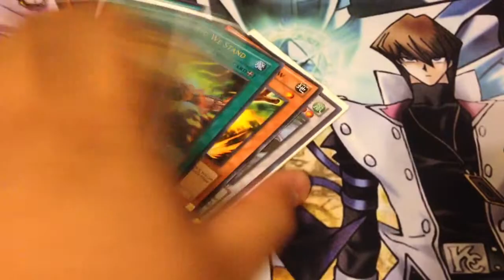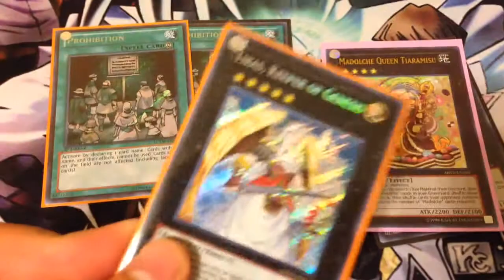More Yugioh Trade Proofs! 3/17/14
Zigzagpevey1
yu ning yu
Theyugiohraider